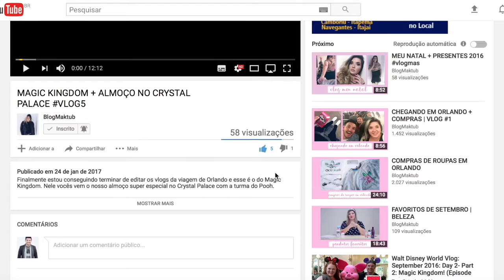BEIJA CASA OU MATA???? Ft. Alisson Freitas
Adoro esses videos de Tag's e desafios, quem não ama não é mesmo? É um video mais descontraído e as vezes bem engraçado, no de hoje a gente faz o Beija casa ou mata? Confere que tá demais. Espero muito que gostem...

Editor: Final Cut Pro e Imovie